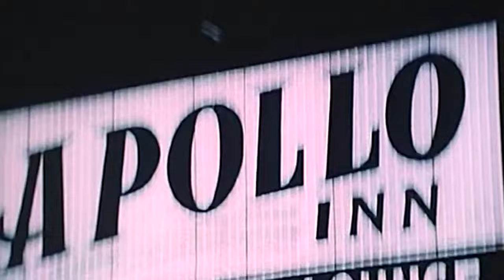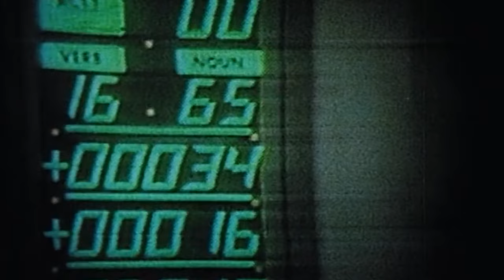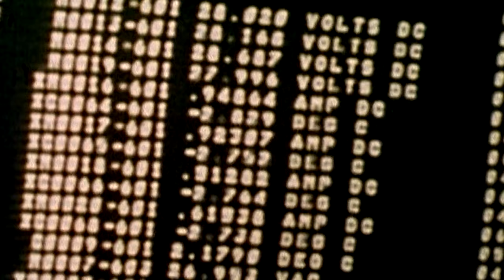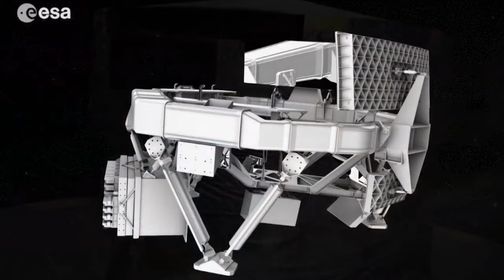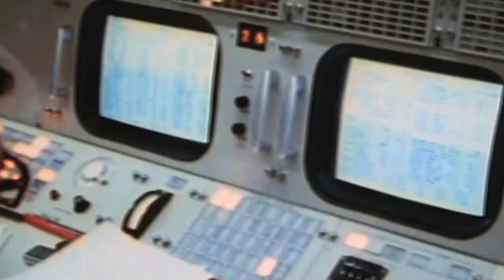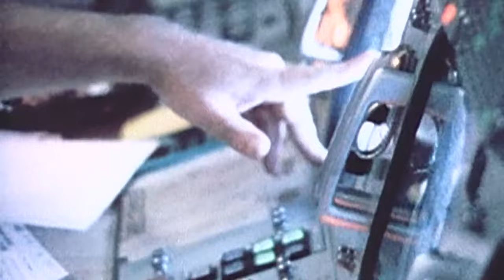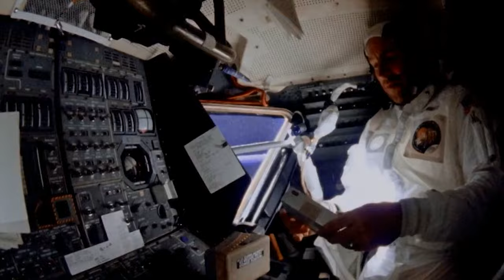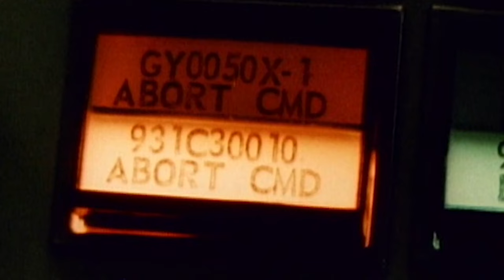The Moon Landing: Reaching John F. Kennedy's Impossible Promise | Trajectory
On July 16th 1969, people in Florida witnessed a moment that brought to life JFK's dream for his country. Apollo 11 was ready to launch. Public had faith in NASA, but experts rated success chances at 50/50. Still, astronauts prepared extensively despite imperfect simulators. Apollo 11's successful moon landing, followed by subsequent Apollo missions, advancements in space technology, and the eventual cessation of lunar exploration after Apollo 17 in 1972.